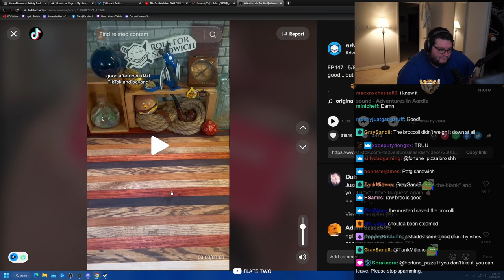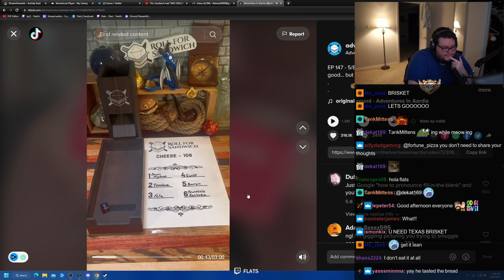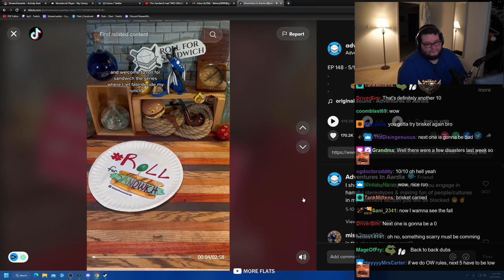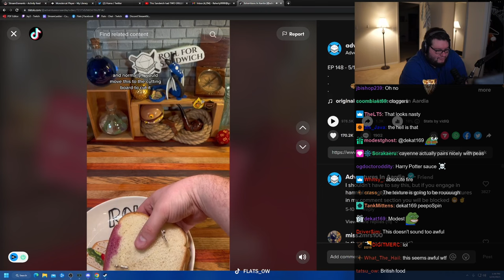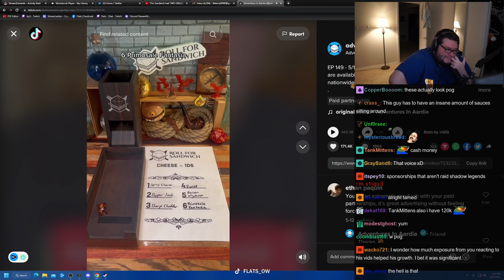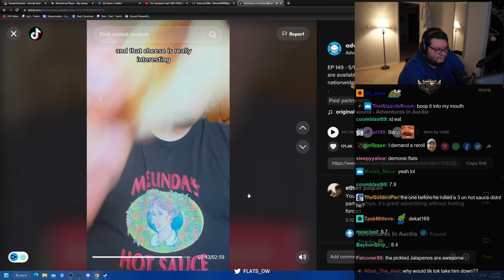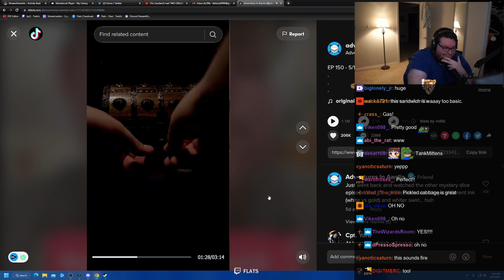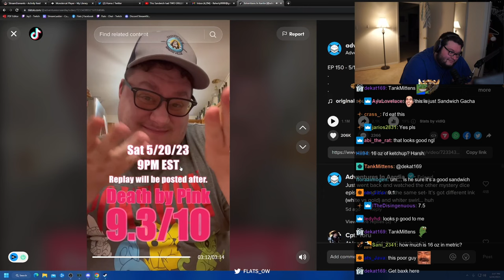NOT THE DECK OF MANY THINGS!!! I Roll For Sandwich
Check Out His Youtube: @adventuresinaardia